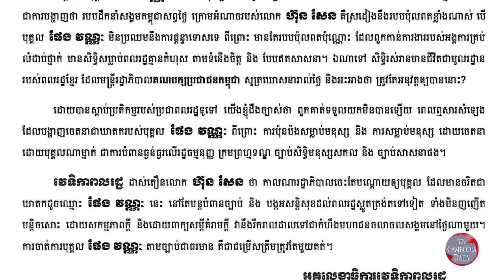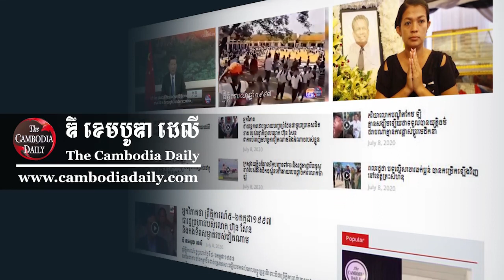អង្គការសង្គមស៊ីវិលក្រៅស្រុក ស្នើឲ្យរដ្ឋាភិបាលចាត់ការវិធានការផ្លូវច្បាប់លើលោក ផែង វណ្ណៈ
វេទិកាពលរដ្ឋដែលមានមូលនៅសហរដ្ឋអាមេរិក ថ្កោលទោសដាច់អហង្កាចំពោះ សមាជិកគណបក្សប្រជាជនកម្ពុជាដែលស្និទនឹងគ្រួសារត្រកូលហ៊ុន គឺលោក ផែង វណ្ណៈ ដែលបាន គំរាមសម្លាប់លើប្រធានផ្នែកប្រព័ន្ធផ្សព្វផ្សាយនៃសារព័ត៌មាន The Cambodia Daily ជាភាសាខ្មែរ ដោយស្នើឲ្យរដ្ឋាភិបាលរបស់លោក ហ៊ុន សែន ចាត់វិធានការផ្លូវច្បាប់លើបុគ្គល ផែង វណ្ណៈ ដើម្បីធានានូវការអនុវត្តច្បាប់របស់កម្ពុជា។